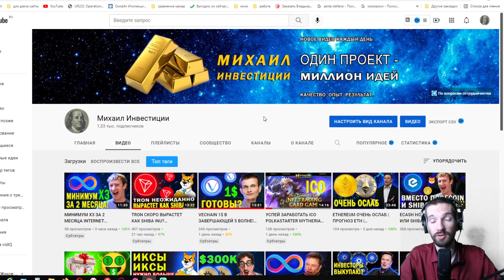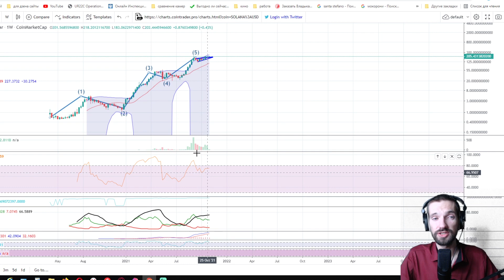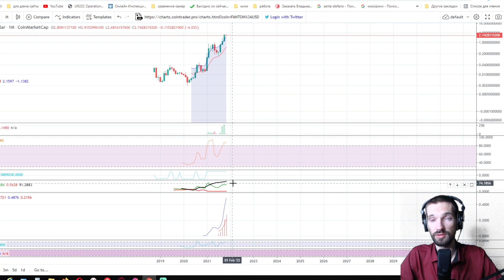ТОП АЛЬТКОИНОВ ЧТОБЫ УЙТИ МОЛОДЫМ НА ПЕНСИЮ! ИНВЕСТИЦИИ В КРИПТОВАЛЮТУ POLKADOT COSMOS SOLANA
Какую криптовалюту накапливать себе на пенсию? Конечно же та которая не соскамится и та, которая будет хорошо расти, дав возможность много заработать. Инвестируем в криптовалюту Polkadot, Solana, Cosmos.